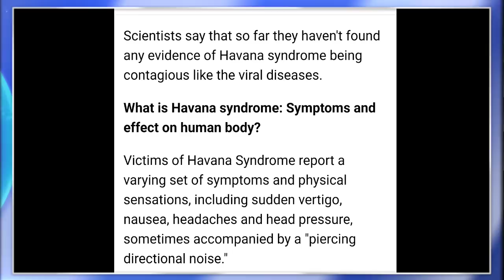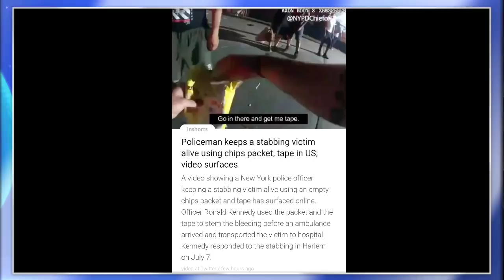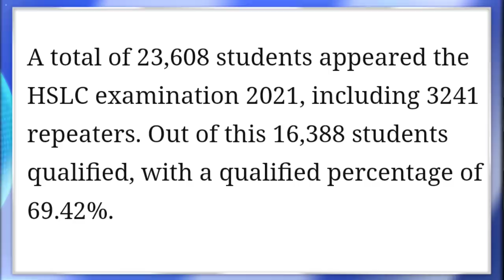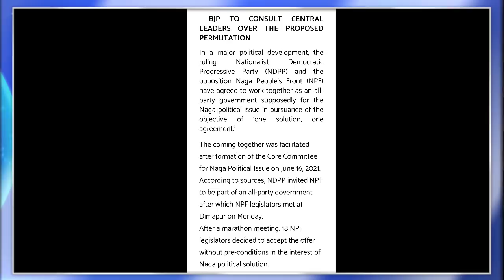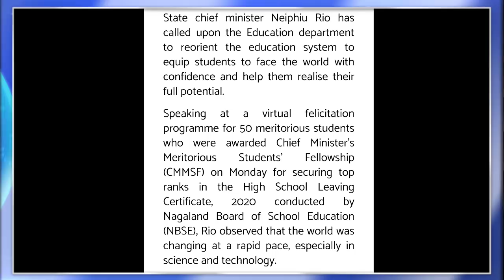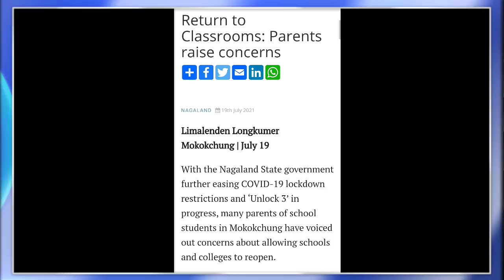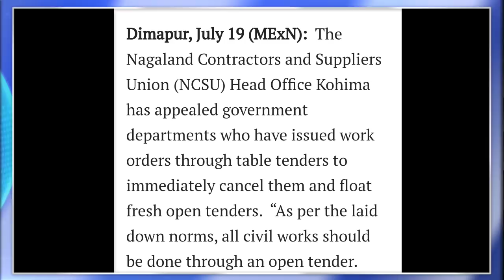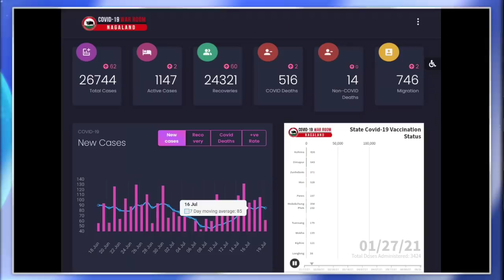Ep 433:PRIME TIME WITH YIMKHONG IN NAGAMESE 20TH JULY 2021 | YIMKHONGTV